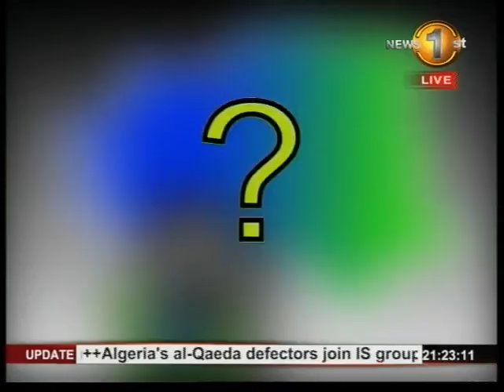Newsfirst_He exacted a nasty vengeance - UNP activists recall experiences with Mangala Samaraweera